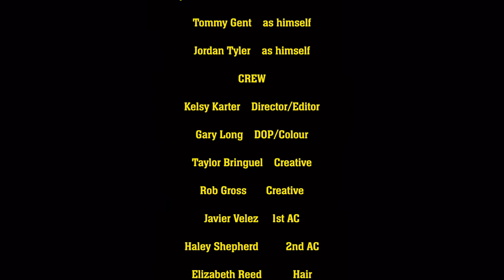Kelsy Karter – Devil On My Shoulder (Official Video)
I never had anxiety as a kid...or if I did, I sure didn’t know it at the time. I kept myself busy getting in trouble and testing the boundaries. And I’ve always secretly wondered why that brought me so much joy. I used to think I must just have a hyperactive imagination that needs that extra bit of attention.  A cure for boredom, perhaps? Now I don’t know if I’ve developed anxiety with growing pains or if that hyperactive imagination of mine was simply anxiety all along...but I can tell you I’m certainly no stranger to the devil on my shoulder. He’s not always kind, but he sure does keep me entertained.

When we sat down to write DOMS, we had a certain experience in mind, but as the song progressed, so much more meaning came out of it for me. I began asking the questions - why I am the way that I am, who the f am I, why do I do the things that I do, oh no what have I done?! Let’s do it again, no! SHIT!….and so on and so forth. Those voices in my head once again taking over. We all deal with anxiety and depression in our own ways, and I think all those voices in our heads have their own unique perspectives. Mine just happens to be a cheeky little shit that gets me into trouble sometimes. But I’m dealing with him. And sometimes, we even get along a little.

I wrote this song with two of my most talented friends Chris Greatti @chrisgreatti and Zakk Cervini @zakkcervini last year. We wanted to make the ultimate extreme, hyper rock&roll tune - to match the characteristics of my little devil. At first we didn’t even know if it would make the record, and now here it is - the first song off the bloody thing!!! I hope you love it/him ;)

CAST
Kelsy Karter - as herself
Crystal The Monkey - as The Devil
Adam Slack -  as News Anchor
Logan Shea - as Shop Attendant
Joey “The Bones” Larosa - as himself
Tommy Gent - as himself
Jordan Tyler - as himself

CREW
Kelsy Karter -  Director/Editor
Gary Long -   DOP/Colour
Taylor Bringuel -  Creative
Javier Velez -  1st AC
Haley Shepherd -  2nd AC
Elizabeth Reed -  Hair
Kristen Gill -  Make-Up
Michael Morgan -  PA
Bianca Robles -  PA
Sarah Pardini -  Behind The Scenes
Jordan Av-Tal - Grip
Adam Schaffer - Gaffer
Nick Riportella - Electric